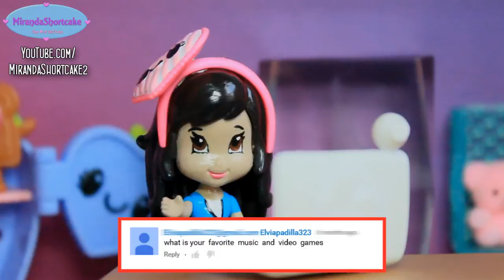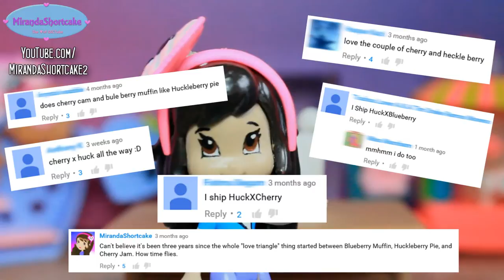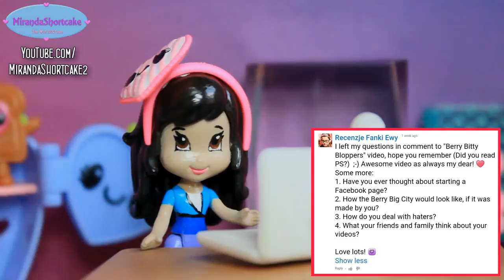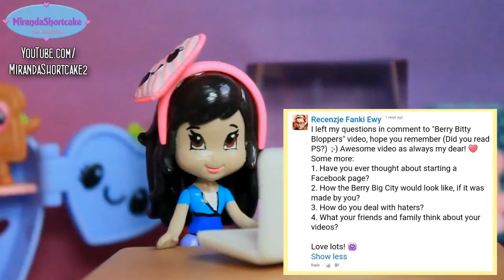Strawberry Shortcake: MirandaShortcake's Berry 1st Q&A! | House Tour & Face Reveal?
Welcome to MirandaShortcake's "berry" first Q&A, where I answer your guys' questions! I answer questions regarding Strawberry Shortcake, give advice, and tell you a little more about myself.

Doing so helps me out a lot and enables me to continue creating content for you guys!

Hi there! As you can probably tell, I am a huge Strawberry Shortcake (who's also known as Charlotte Aux Fraises, Moranguinho, and Rosita Fresita in other countries) fanatic. I create videos with SSC dolls and toys ranging from Berry Bitty Adventures parodies and fan series to stop motions, comedy skits, vlogs, episode reviews, and so much more! However, Strawberry Shortcake isn't the only brand of toys I use; I also include Li'l Woodzeez, Sylvanian Families/Calico Critters, Barbie, Little Charmers, Kawaii Crush, Polly Pocket, and many others (perhaps even Littlest Pet Shop one day, too...?). Creating content is a passion of mine, and if you want to join me on my journey, feel free to hit the 'subscribe' button to show your support! Every contribution helps out a lot, big or small. I, along with Strawberry Shortcake and her friends Cherry Jam, Blueberry Muffin, Lemon Meringue, Raspberry Torte, Orange Blossom, Plum Pudding, Sweet and Sour Grapes, Apple Dumplin', Huckleberry Pie, and Princess Berrykin, would be "berry" happy if you could come along for the adventure! In Berry Bitty City, anything is possible!

*Sorry for the slightly grainy video. My camera's been acting a bit bipolar lately. :/